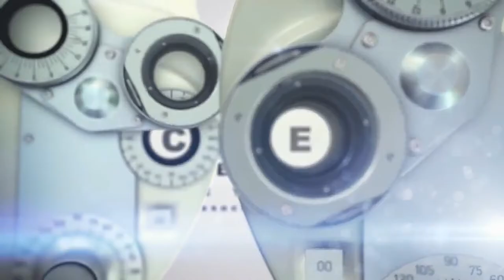Introducing Brett Campbell, MD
Cape Fear Eye Associates is proud to welcome Dr. Brett Campbell to our team of eye care professional. Dr. Campbell provides medical and surgical eye care and is now accepting new patients.